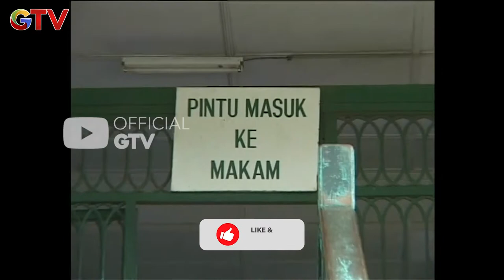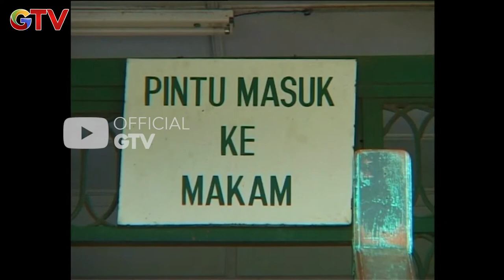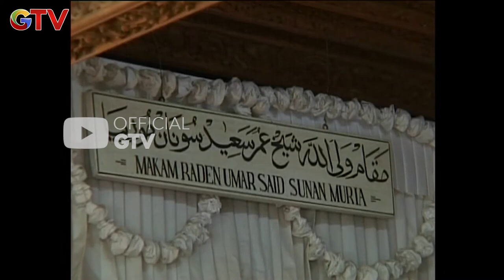Sunan Muria Berdakwah Dari Lereng Gunung... | Jejak Sang Khalifah | Eps.4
Hai Guys!!